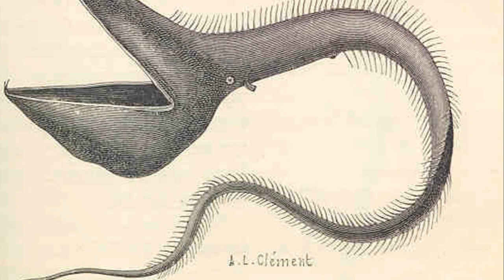Weird Creatures of the deep sea!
Think you've seen it all under the sun? Think again! Buckle up for a deep-sea comedy dive where we ditch the mermaids and meet the real stars of the ocean: weird creatures of the deep sea, the freaky, and surprisingly hilarious creatures lurking in the crushing darkness.

OUTLINE:
00:00:00 Welcome to the Deep Blue Unknown
00:00:33 The Freaky Ten
00:03:19 Recap and Goodbye

We're talking fish with faces straight out of nightmares, octopuses with ears you could fly a kite with, and sea cucumbers with escape tactics that involve... well, let's just say it gets messy.

Join Miral on a laugh-a-minute adventure as we unlock the secrets of these deep-sea dwellers, proving that the ocean's weirdest residents are also its most fascinating (and slightly terrifying). Prepare to be amazed, grossed out, and maybe even a little bit in awe – just don't drop your phone, because these guys haven't seen daylight in centuries and might mistake it for a tasty snack!